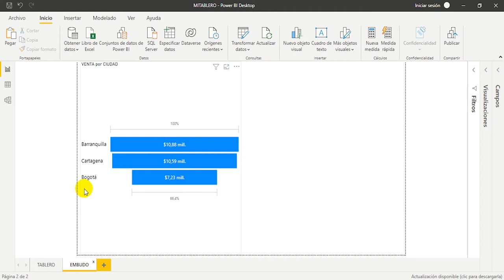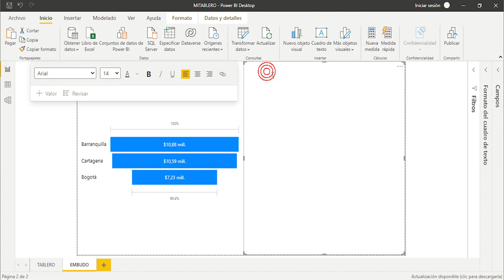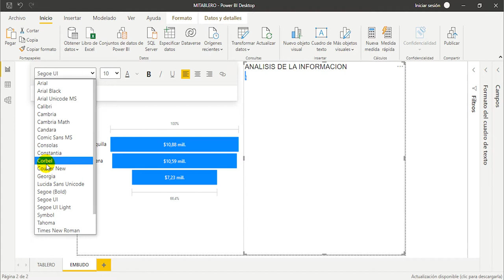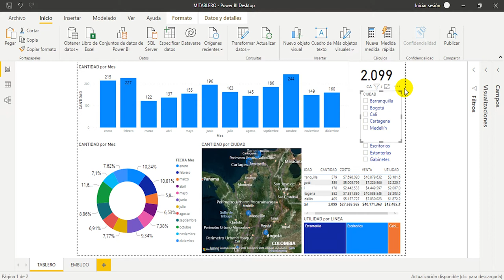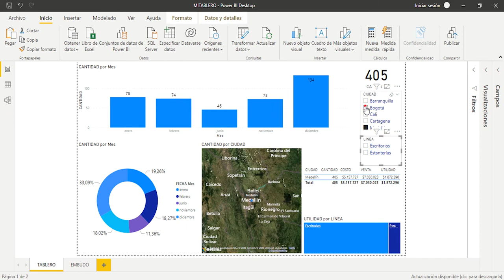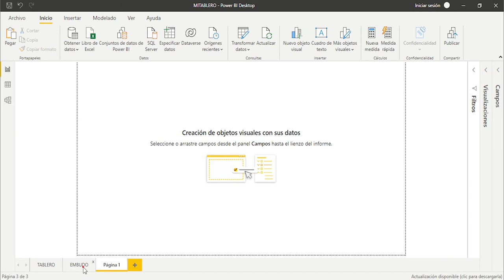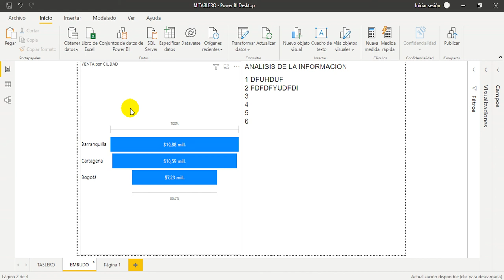Video tutorial - Elaborar informes para la toma de decisiones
La herramienta Power BI, tiene como objetivo primordial la creación de los tableros gráficos que proporcionan información necesaria para que el estudiante la analice de forma objetiva y basado en su criterio, capacidad de análisis, hechos y datos, tome acciones que permitan cambiar la realidad, desde un punto objetivo y consecuente con el entorno empresarial, en función  a la logística y procesos operacionales.